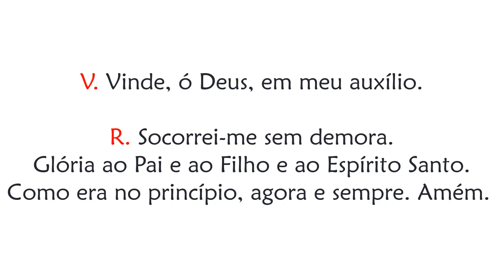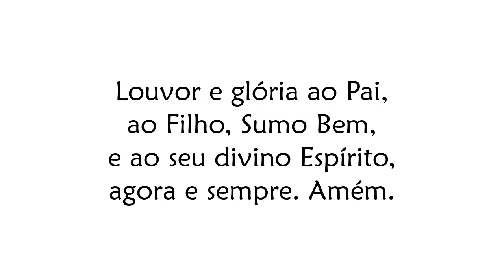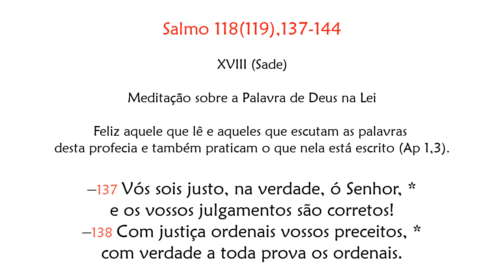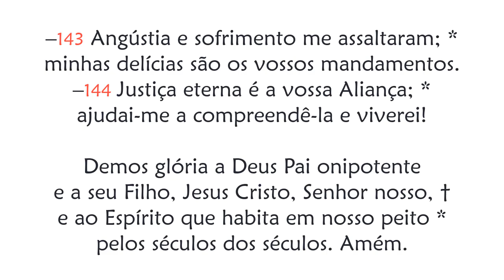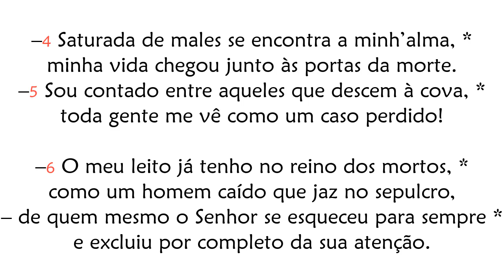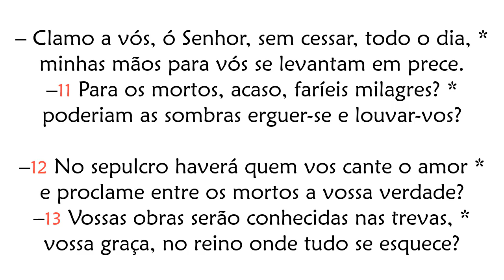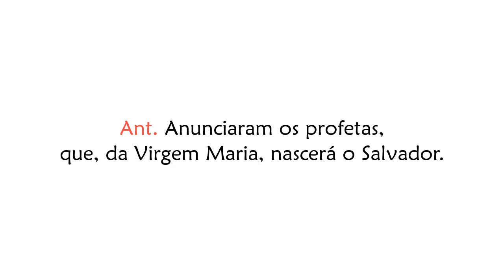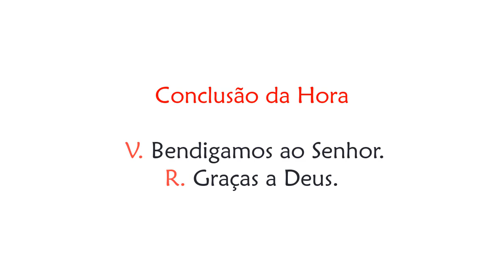Hora Terça de 21 de Dezembro